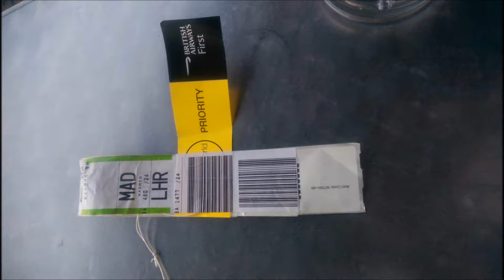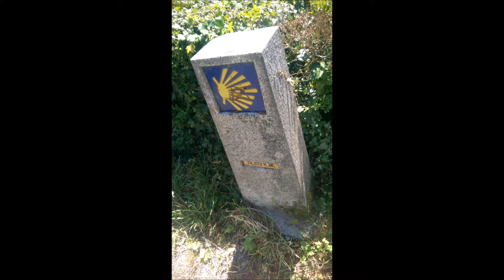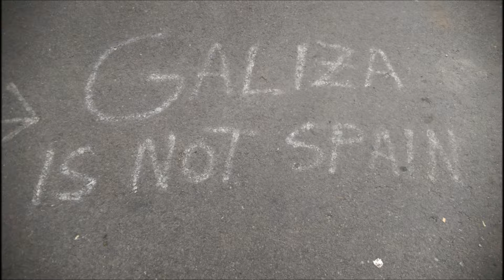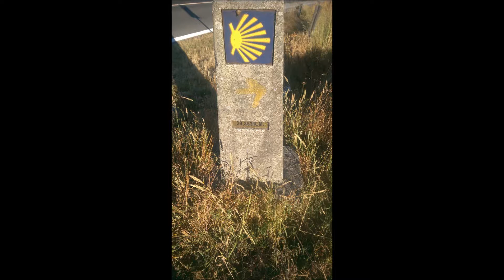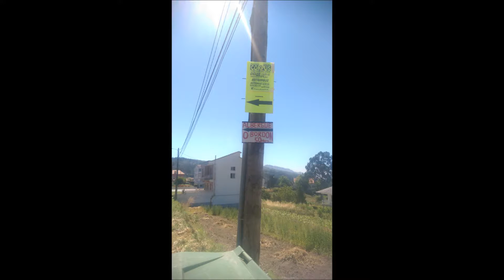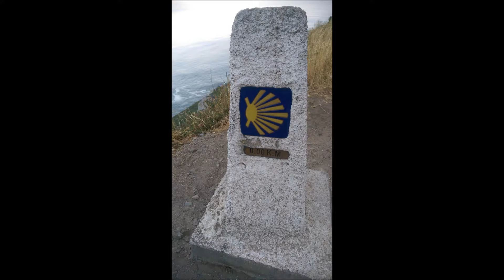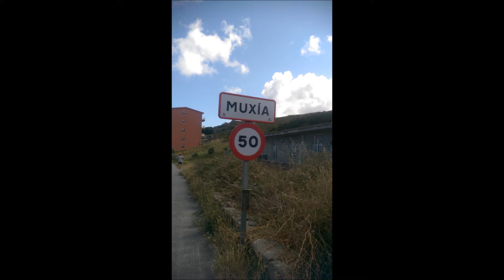Muxia REM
The Fisterre and Muxia video with an REM soundtrack    Find The River and Beat A Drum from Unplugged 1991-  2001  It Happened Today from Collapse Into Now  both available from ITunes, Google Play etc